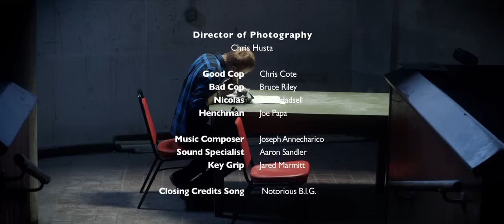Good Cop, Bad Cop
Sammy Chez

Directed by John Kopec